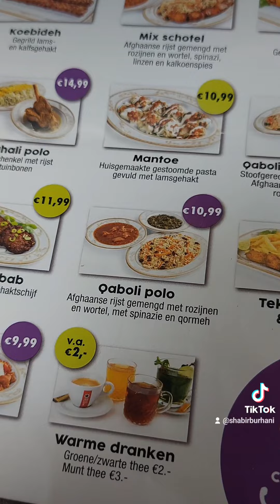Qaboli Palaw bij Aryana restaurant!